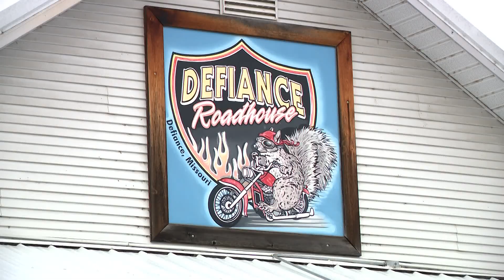Defiance Christmas parade, candlelight walk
Defiance, Missouri will be all aglow this weekend with lights, Santa Claus, a candlelight walk and a mile long parade.